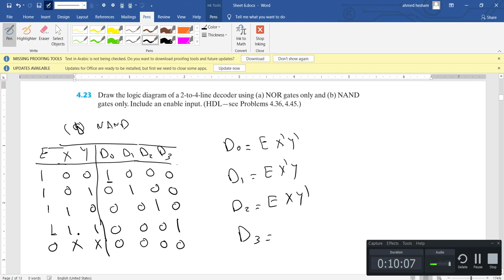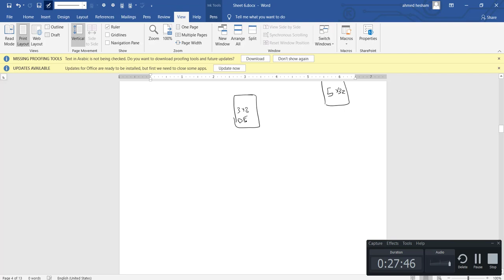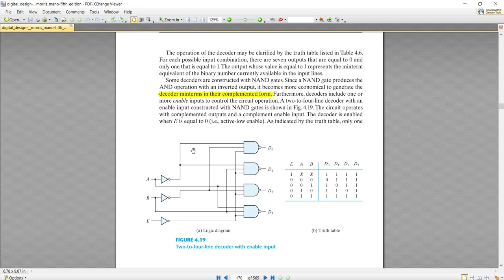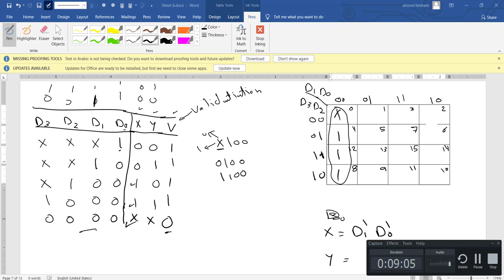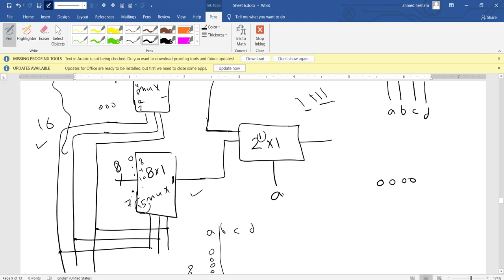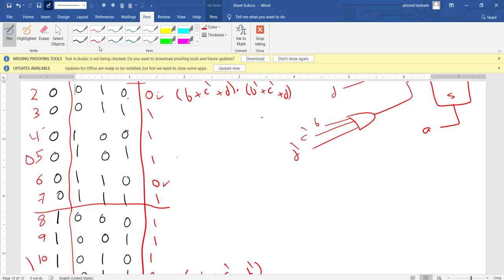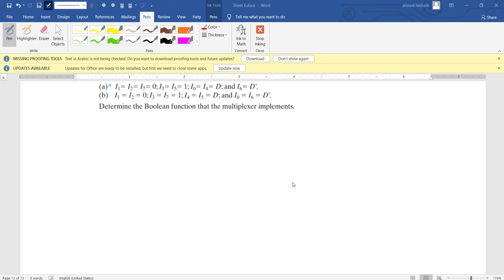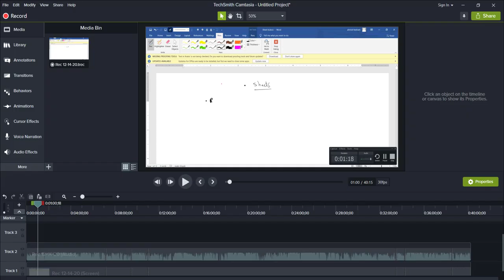Solution for Questions from chapter 4 - Part2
Solution for Questions (Digital Design Morris Mano 5th)
4.23, 4.25, 4.26, 4.27, 4.28, 4.29,  4.30, 4.31,  4.32, 4.33,  4.34, 4.35